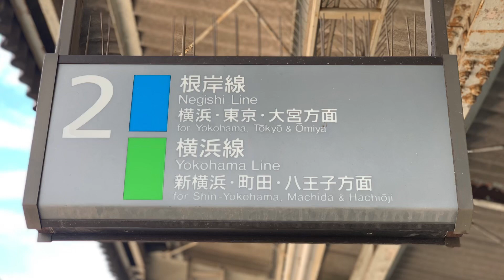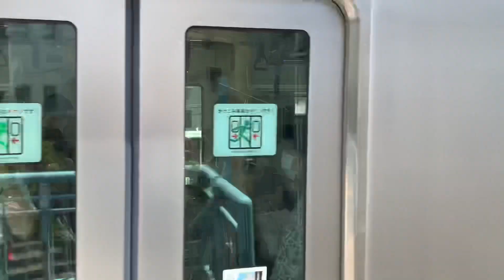JR山手駅を入線.通過.発車する列車パート2。